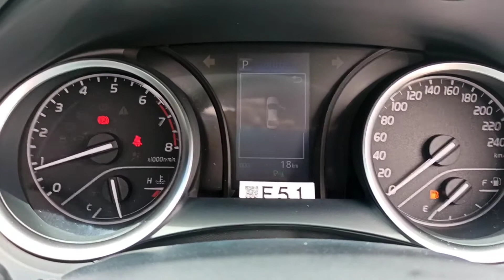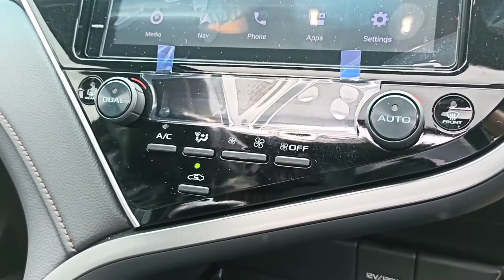Toyota All New Camry 2.5 V | VIN 2021 | Black | Indonesia Review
Dapatkan pengalaman terbaik memiliki kendaraan Toyota Di Indonesia

hubungi :
Google business : Reza PSD sales Toyota

Salam,
REZA Prawira S Dimaja